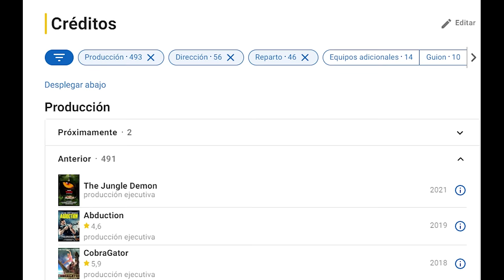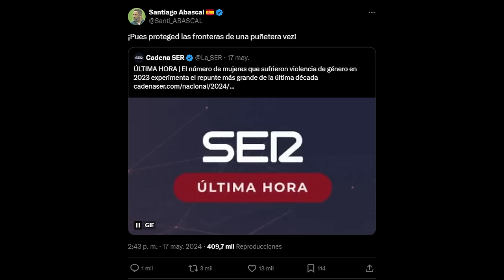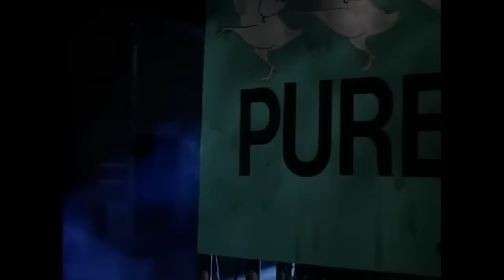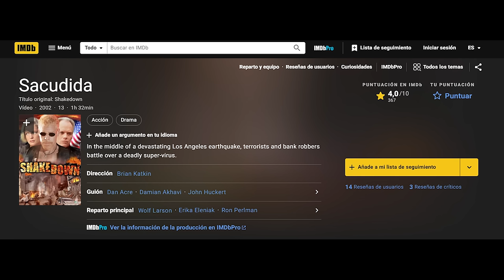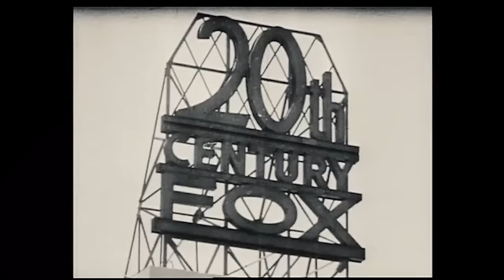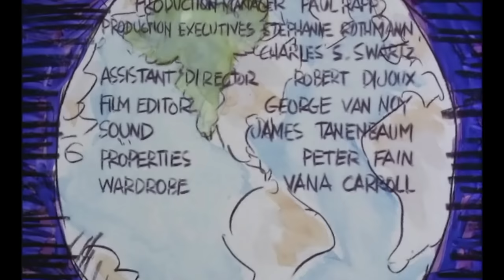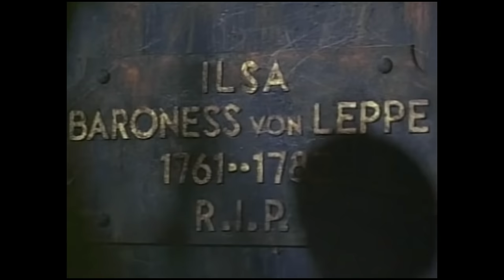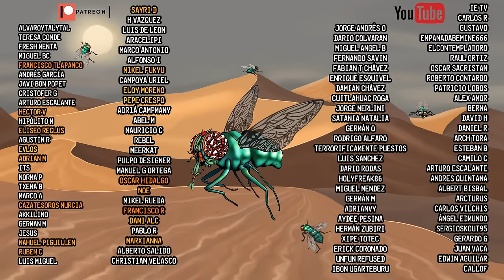El PADRINO del nuevo Hollywood (Mi homenaje a Roger Corman)